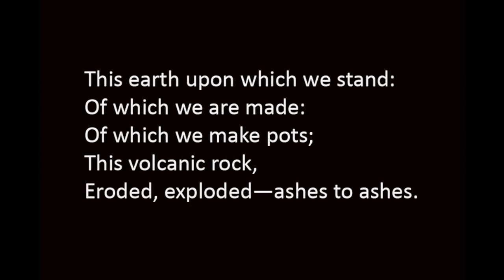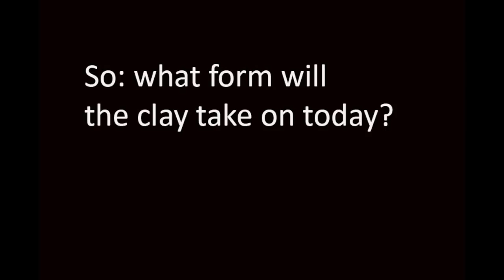1. Spinning the Clay into Stars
What will you make of the clay today?

Excerpts from "This Clay: Japan 1962" by Bernard Leach
Portion of "The Child Song" by the Cinematic Orchestra